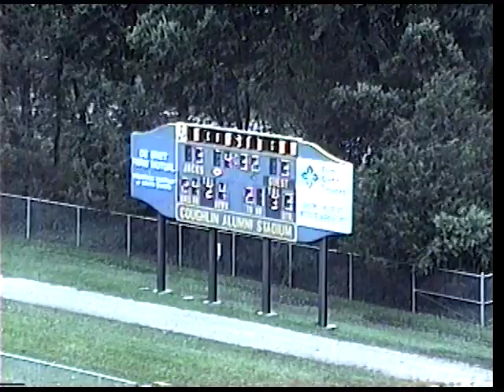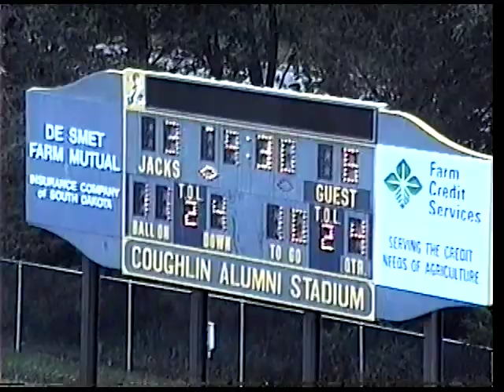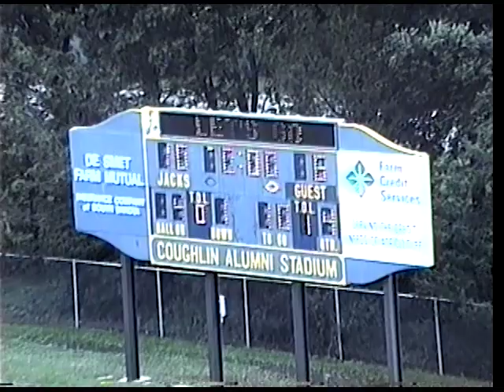Football: Northwest Missouri State at South Dakota State (09-02-1995)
Coach film of the Northwest Missouri State at South Dakota State football game from Sept. 2, 1995 in Brookings, S.D.